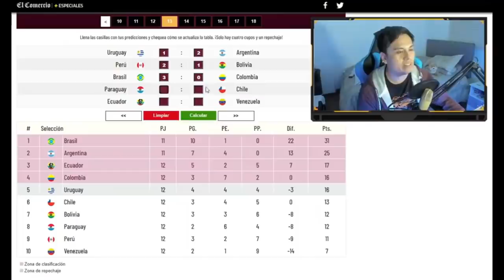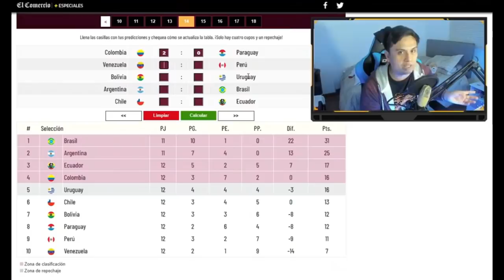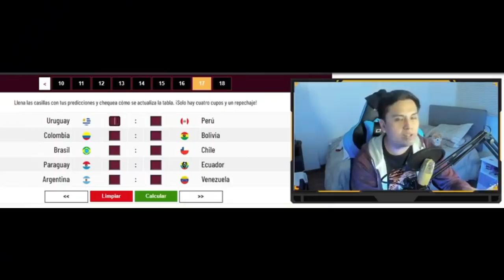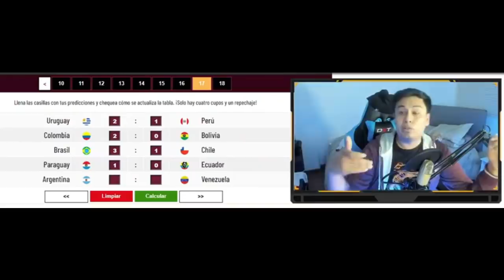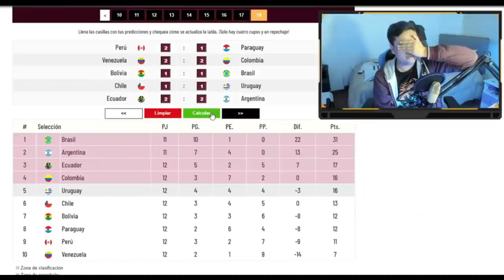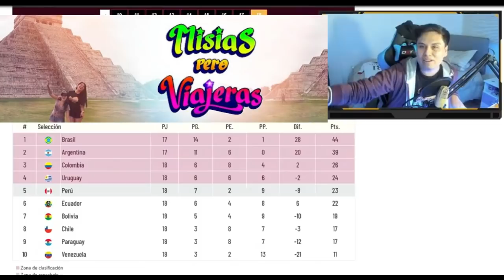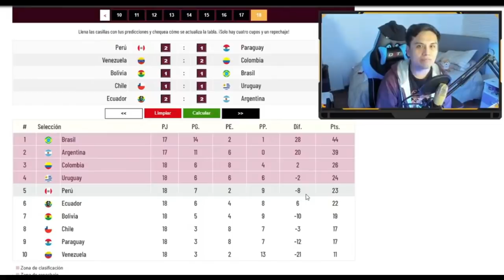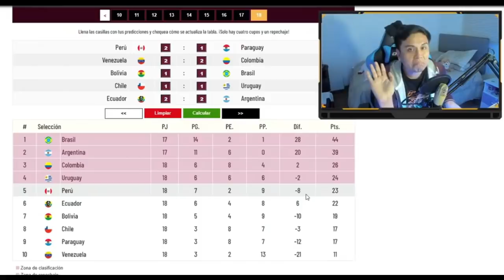PERÚ Y LA CALCULADORA | ¿LA CLASIFICACIÓN MÁS DIFÍCIL? | ELIMINATORIAS SUDAMERICANAS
Anoche hicimos en vivo la calculadora del Mundial de Qatar colocando resultados probables junto con los suscriptores en un ejercicio para intentar conocer cuánta chance nos queda aún para clasificar. Más que una predicción, es una de las tantas posibilidades que pueden surgir y de la cual podemos sacar muchas conclusiones, como que Perú terminará dependiendo de otros resultados para al menos tener la chance de pelear por el repechaje de las Eliminatorias Sudamericanas.